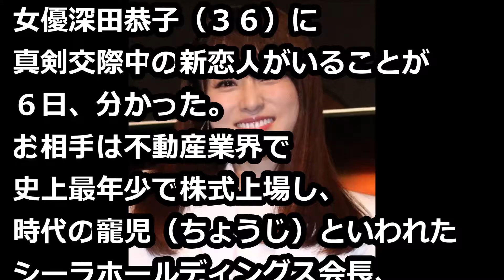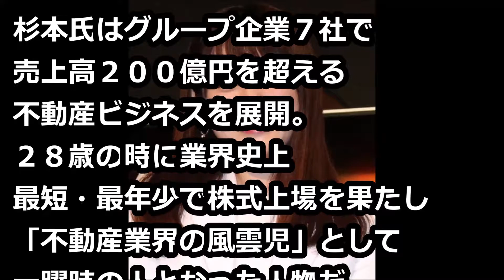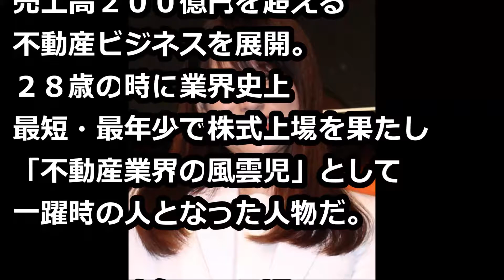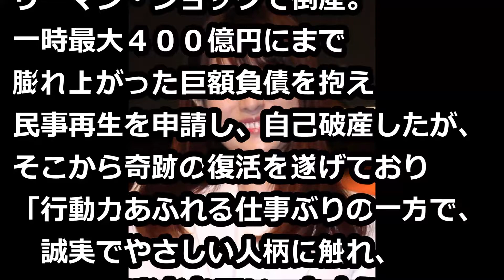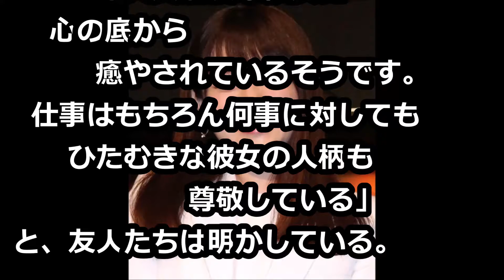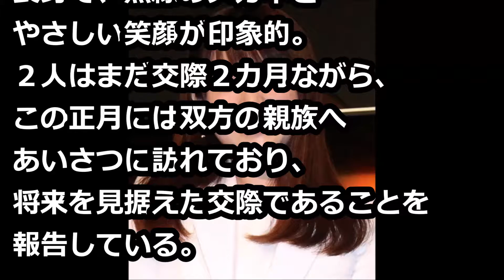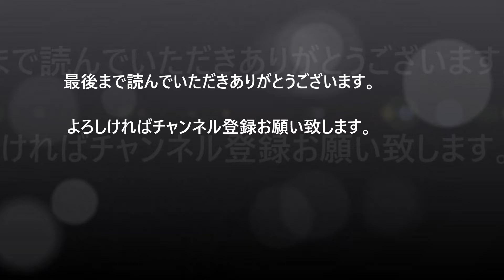深キョンに新恋人！！ 正月に双方親族にあいさつ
よゐこ濱口＆南明奈、無人島で0円結婚式　相方・有野の粋な計らいに感激!!